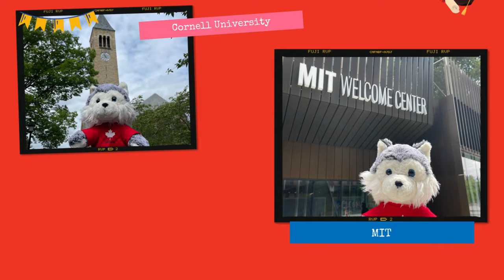Timba's Summer Adventures 2023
Timba had a great time travelling around the globe this summer, joining many of our amazing families on their adventures! From vibrant cities to sandy beaches, Timba visited some places where he has never been like the Bahamas, Brazil and the Sahara Desert. Thank you to all our families who took Timba with them this summer.